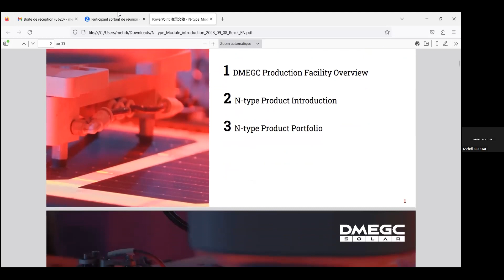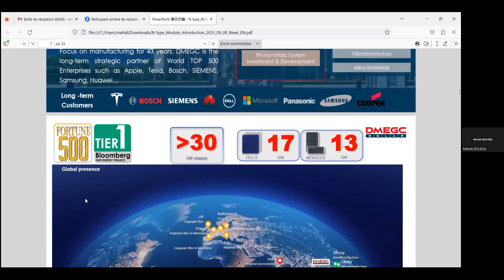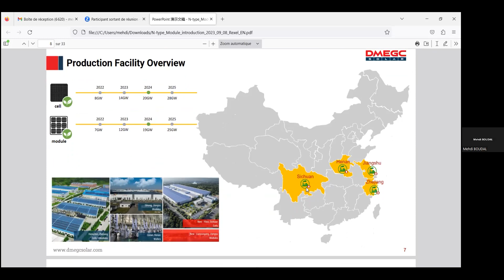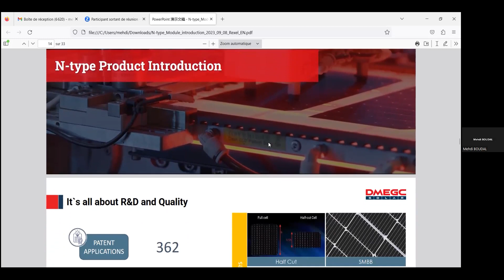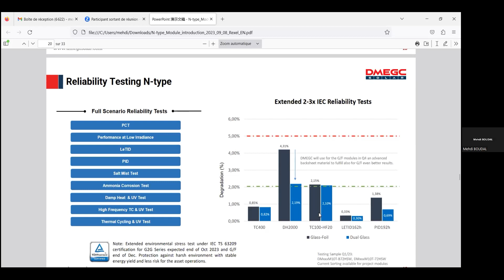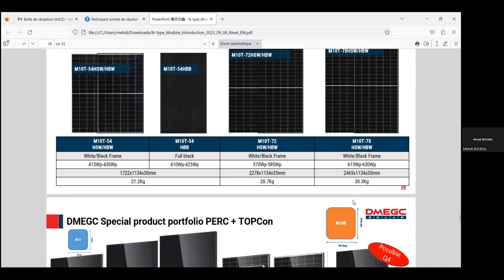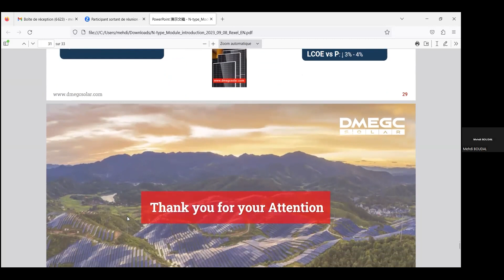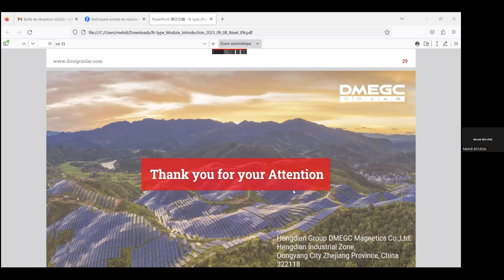La solution DMEGC N Type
Mehdi BOUDAL, interlocuteur DMEGC, vous présente le module photovoltaïque DMEGC NTYPE.

Les points forts :

Petit format et puissance élevée
Haute résistance grâce à sa technologie biverre
Faible dégradation de performance grâce à aux cellules NType Topcon
Technologie bifacial pour une production plus élevée
Laisse circuler de la lumière sous le panneau, solution idéale pour les ombrières de parking
DMEGC
Fondé en 1980, DMEGC Solar fait aujourd’hui partie des leaders dans la conception de modules photovoltaïques.
Avec 4 usines de conceptions situées en Chine, le fabricant réalise une conception annuelle de 14GWc de cellules photovoltaïques, et 12GWc de modules.

DMEGC est l’un des premiers fabricants à avoir obtenu la certification française à faible émission de carbone pour le cycle de vie des modules.